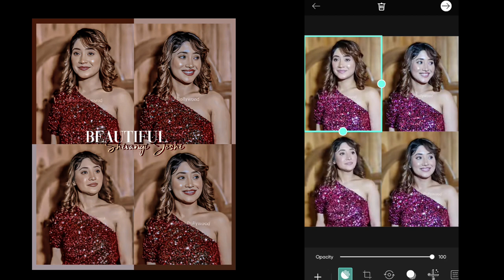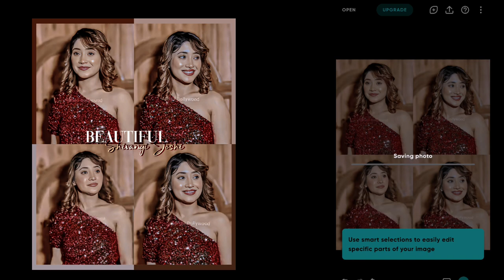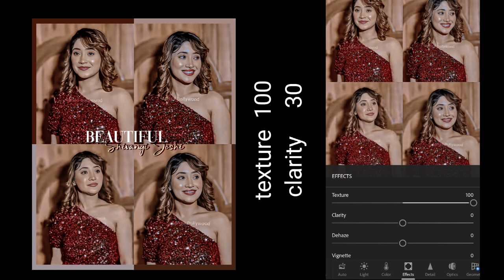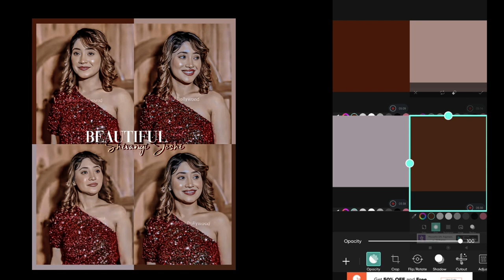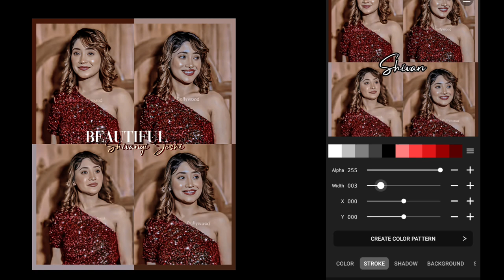𝙎𝙞𝙢𝙥𝙡𝙚 𝙥𝙝𝙤𝙩𝙤 𝙚𝙙𝙞𝙩𝙞𝙣𝙜 𝙩𝙪𝙩𝙤𝙧𝙞𝙖𝙡 𝙛𝙤𝙧 𝙛𝙖𝙣𝙥𝙖𝙜𝙚 🌈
•❣•୨୧ 𝘼𝙥𝙥 𝙞 𝙪𝙨𝙚𝙙 𝙞𝙣 𝙩𝙝𝙞𝙨 𝙩𝙪𝙩𝙤𝙧𝙞𝙖𝙡 ୨୧•❣•

    🌷 | 𝐏𝐢𝐜𝐬𝐚𝐫𝐭

    🌷 |𝐑𝐞𝐦𝐢𝐧𝐢

    🌷 |𝐏𝐨𝐥𝐚𝐫𝐫

    🌷 |𝐋𝐢𝐠𝐡𝐭𝐫𝐨𝐨𝐦

    🌷 |𝐏𝐡𝐨𝐧𝐭𝐨

      ╰•★★ 𝓘𝓰𝓷𝓸𝓻 𝓽𝓪𝓰𝓼~ ★★•╯